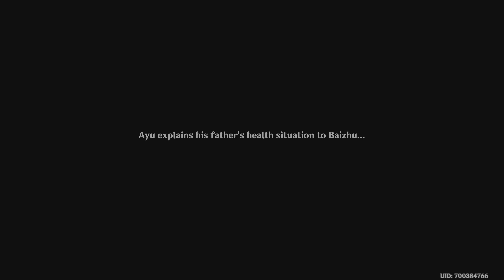Genshin Impact The Hearth of Healing Act I 1.rész